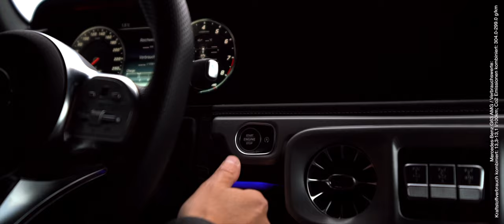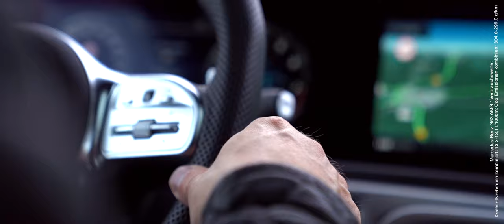BERESA - Und Du?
Wie läuft ein Bewerbungsgespräch bei BERESA ab? Welche Fragen werden gestellt?
Wir geben euch einen Einblick!

Du möchtest Teile unseres Auswahlverfahrens und einige der Interviewfragen vorab in Erfahrung bringen? Dann schauen doch mal hier! Unser Leiter Personal holt manchmal Bewerber persönlich von zu Hause ab. Vielleicht bist du der nächste Kandidat...